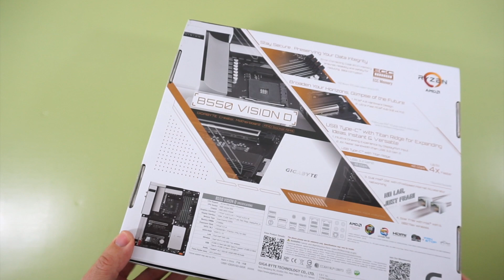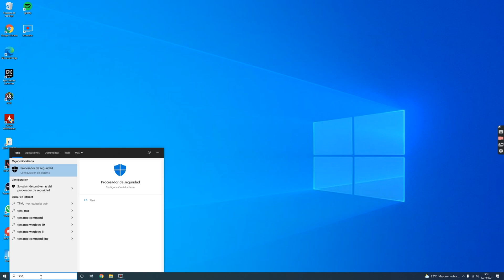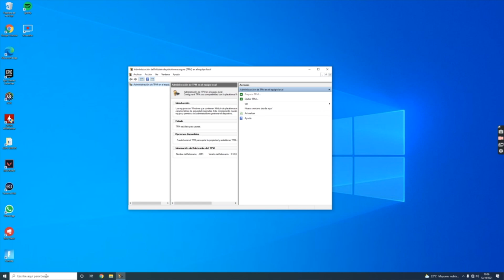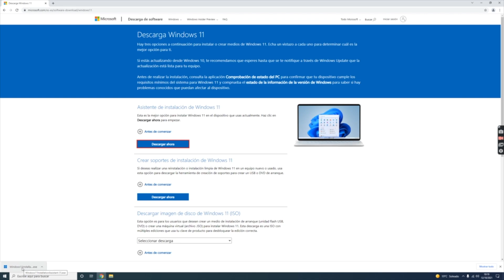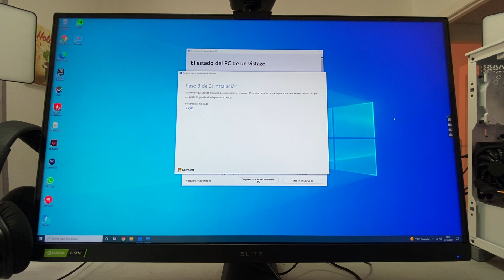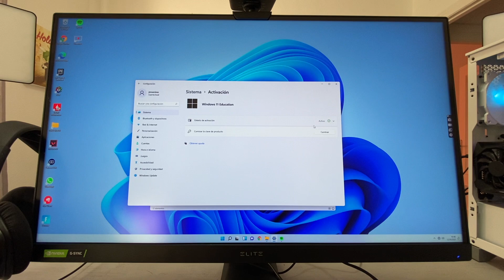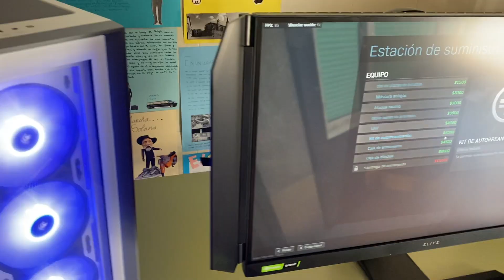Os muestro cómo ACTUALIZAR a Windows 11 GRATIS empleando placa de GIGABYTE y gráfica de AORUS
En este vídeo os muestro como actualizar a Windows 11 nuestro equipo pero antes os comento las comprobaciones necesarias que hemos de llevar a cabo para ver si es o no compatible.

Utilizo el PC gaming que montamos en clase con los alumnos y del cual os dejo los enlaces a los videos que hemos grabado.